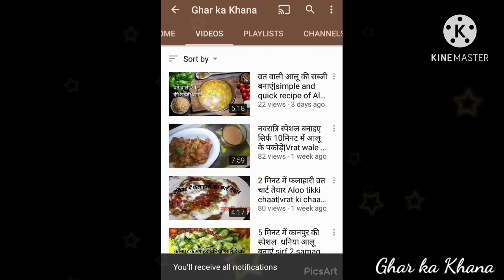Matar Paneer recipe in Hindi |Green Peas Paneer recipe|quick and easy recipe of Matar paneer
Hello dosto  today we will make quick and easy recipe of matar paneer try it out and let me know in comment section matar paneer Is mostly favorite dish of vegetarians..
आज हम बनाायेगे बहुत ही आसान और स्वादिष्ट मटर पनीर कि सब्जी यदी आपको पसंद आई तो